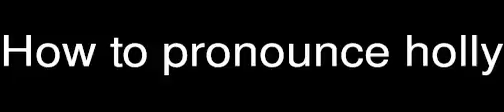How to pronounce holly